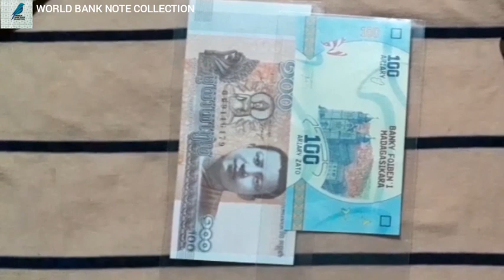Unboxing New Bank Notes!!! |Part 4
Hi Friends,
Today We See My New Bank Note Unboxing
Musician: @iksonofficial